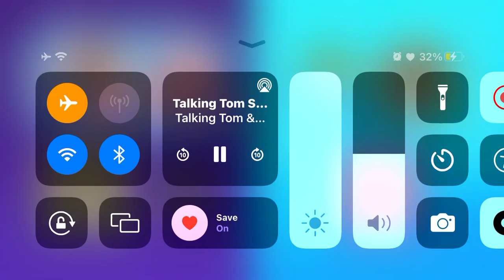Talking Tom shorts S1 E2